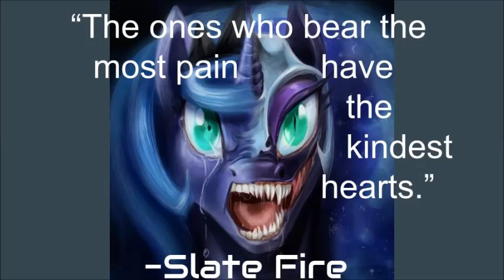Adele - Hello (NateWantsToBattle cover PMV)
i honestly never thought i would like Adele's song Hello...
that was obviously before i heard Nate's absolutely amazing cover of it!  and when i saw that there were NO PMV's of the original or of Nate's, I HAD TO TAKE ACTION
-Slate